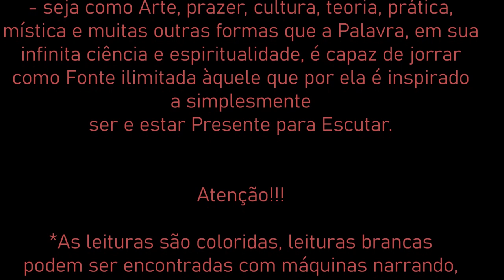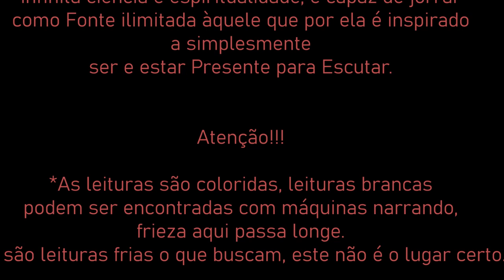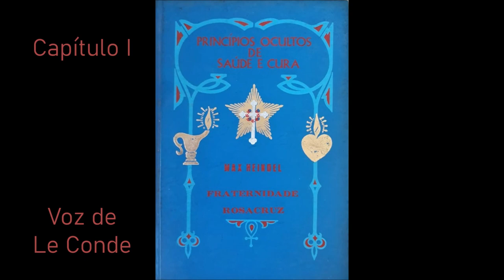Max Heindel - Princípios Ocultos de Saúde e Cura [I - Corpo Denso]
Leitura (Audiobook) do livro de Max Heindel: Princípios de Saúde e Cura - por Le Conde.
 - o livro impresso usado para leitura é da Fraternidade Rosacruz dos Cristãos Místicos -